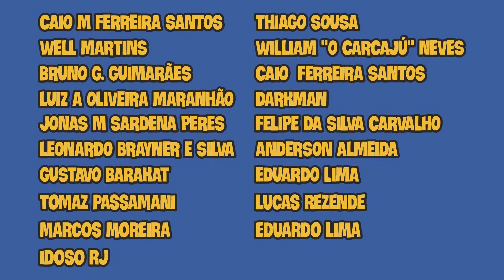Me Obrigaram a Fazer Review: Ep.55 - Cinderela Baiana 1998